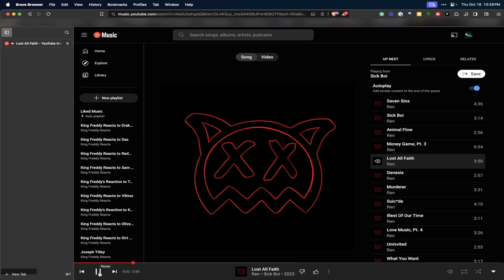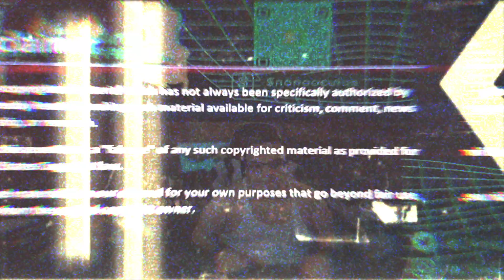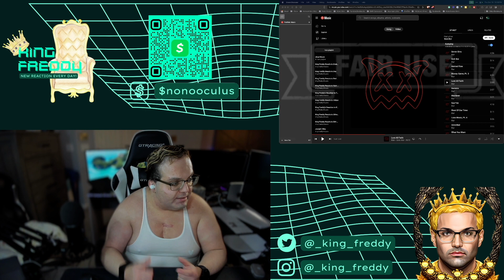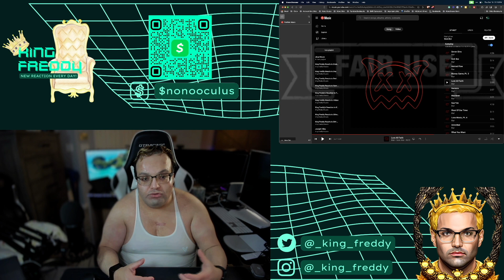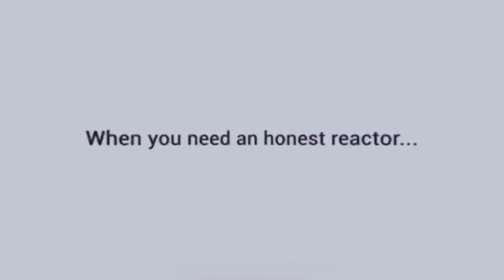REN SICK BOI ALBUM REVIEW: King Freddy Reacts to: Ren - "Lost All Faith"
Welcome, my RCF! Today we react to [Video Title].